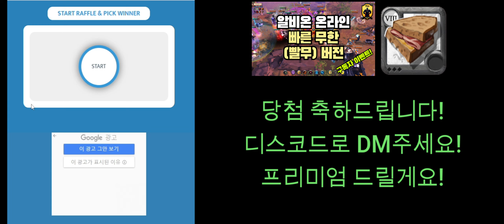알비온 온라인 "상자깡하면 김레이쿤이지...!" (구독자 이벤트 결과, 상자깡, 시즌 4, 시즌 5, 프리시즌)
짧은 영상 죄송해요!